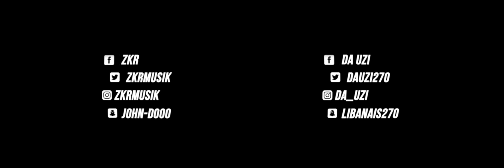Zkr feat DA Uzi - On se comprend (Clip officiel)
Produit par All Road Prod / Morning Glory
Compositeur : DJ BELLEK
Réalisé par Leem'c et Lokman Hundreds